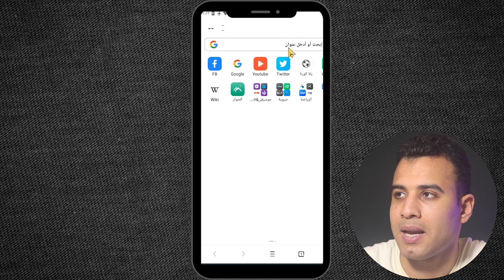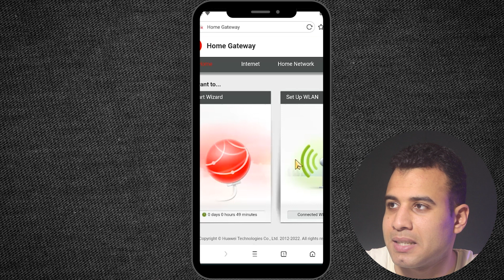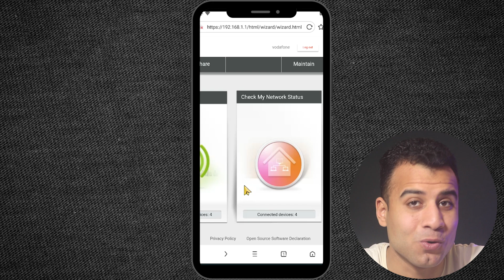حل مشكلة الدخول على صفحة الراوتر من الموبايل و الكمبيوتر 192.168.1.1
حل مشكلة الدخول على صفحة الراوتر من الموبايل و الكمبيوتر 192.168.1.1 في هذا الفيديو، ويظهر صفحة This site can’t be reached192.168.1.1 took too long to respond. وحل مشكلة ERR_CONNECTION_TIMED_OUT عند فتح اعدادات الراوتر

الكلمات الدالة: لا استطيع الدخول على الراوتر عن طريق المتصفح و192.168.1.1 تسجيل الدخول لاستطيع الدخول الى اعدادات الراوتر من الموبايل ولا حتى على صفحة الراوتر لا تفتح على جوجل كروم

علامات الفيديو: صفحة 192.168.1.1 لا تعمل,حل مشكلة عدم الدخول على اعدادات الراوتر,حل مشكلة عدم ظهور صفحة اعدادات الراوتر,حل مشكلة الدخول على صفحة الراوتر

0:00 المقدمة
1:00 صفحة 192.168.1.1 لا تعمل
1:50 حل مشكلة الدخول على صفحة الراوتر
2:00 حل مشكلة عدم الدخول على اعدادات الراوتر